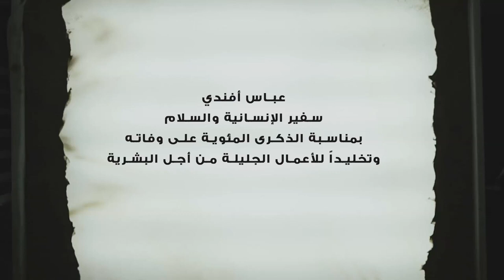The Ambassador of Humanity and Peace - Sand Painting